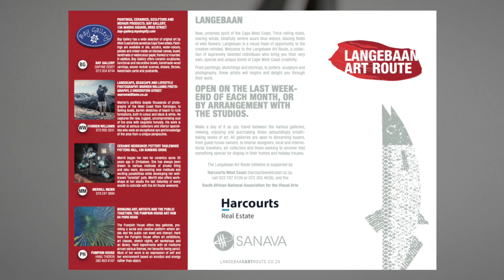Langebaan Art Route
Harcourts West Coast is proud to present to you our very own local Langebaan Artist Hanli Theron and her The Pumpkin House Studio.